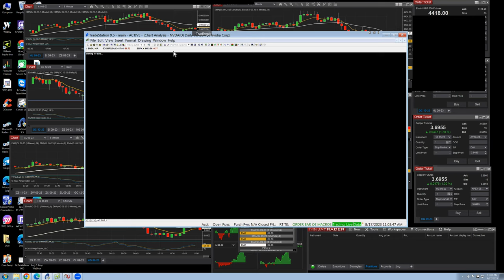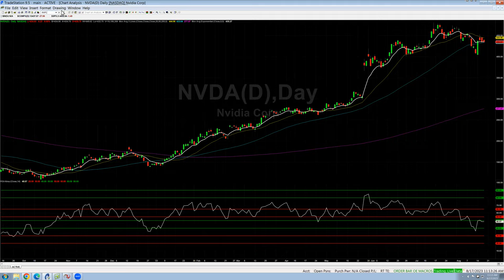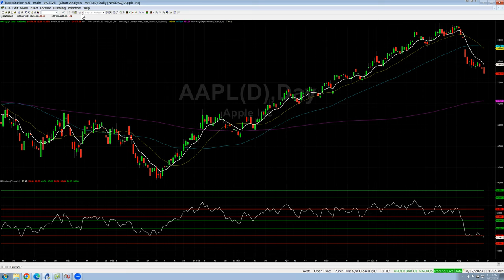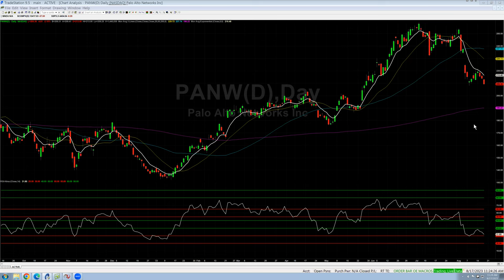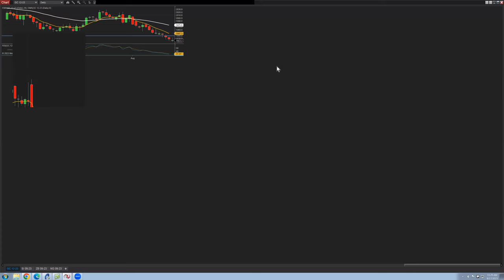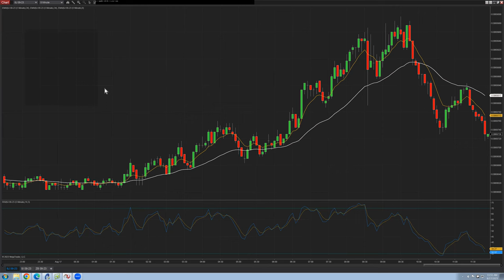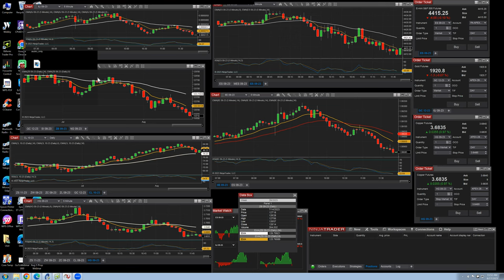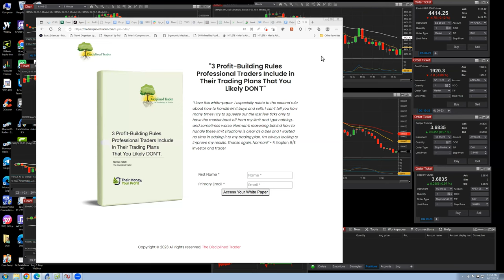⏰ Analyze Your Trade #207.02: Live Charting with Norman Hallett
Title: ⏰ Analyze Your Trade #207.02: Live Charting with Norman Hallett of TheDisciplinedTrader.com

Recorded on August 17th, 2023 as part of the Analyze Your Trade (New Format) Episode #207 "Live Charting" Event hosted by TimingResearch.

Bonus...